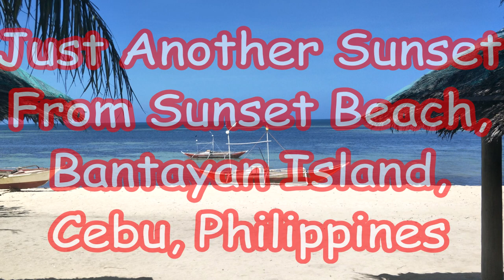Do Ya Wanna See A Spectacular Sunset From Sunset Beach On Bantayan Island?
Come and enjoy the view of another spectacular sunset from Sunset Beach on Bantayan Island, Cebu Philippines